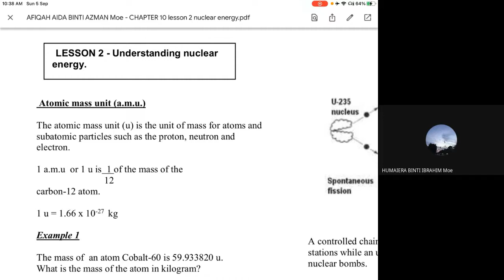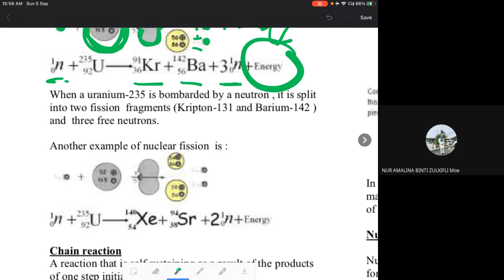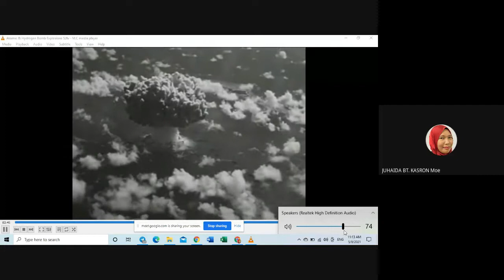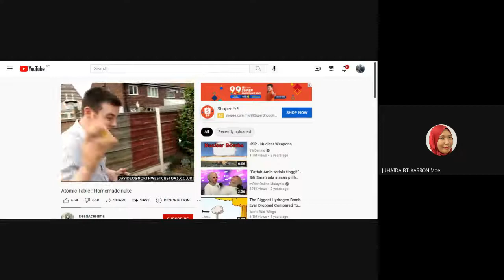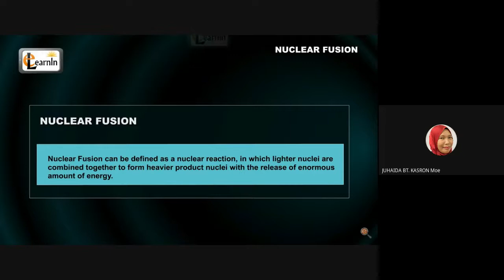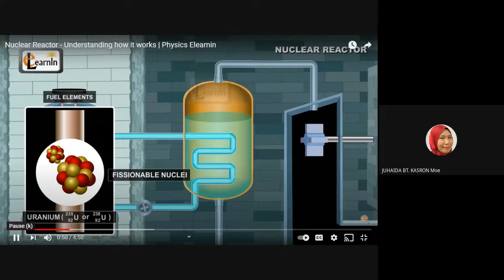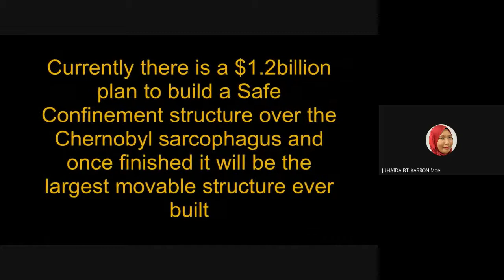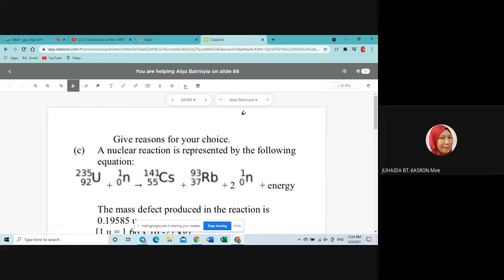F5 KSMM CHAPTER 6 Nuclear energy